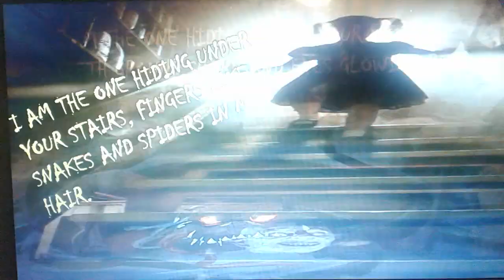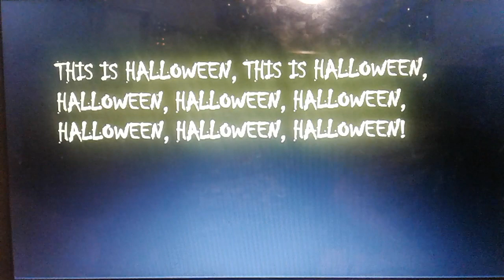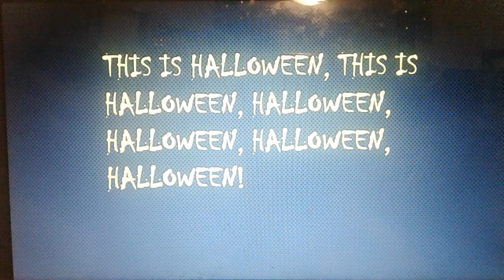THIS IS HALLOWEEN! (read desc.)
It's here! It's finally done! I've been working on this animation for ever and have re-recorded it several times.I love the way it turned out!

So I GUESS this is kind of like...a music video? It's just to get yall into the Halloween spirit haha.

Hope you enjoyed it, 'cause more Halloween stuff WILL be posted!

Happy (early) Halloween, folks!😁

Credits:
Song- This is Halloween
By- Marilyn Manson
Movie- Nightmare Before Christmas